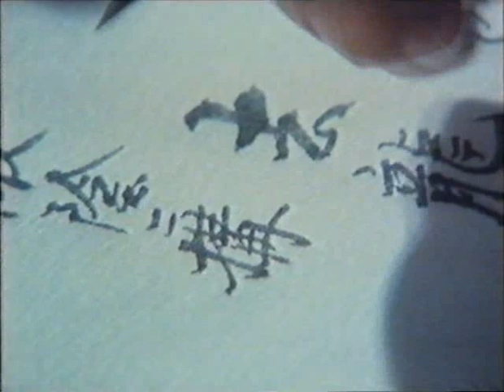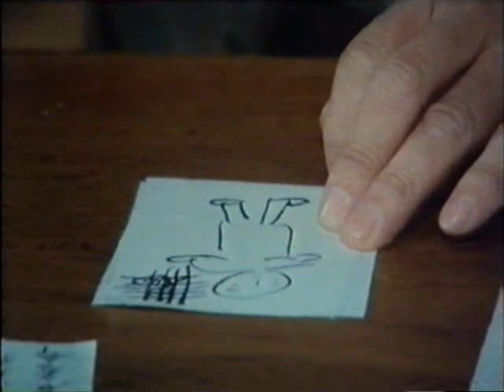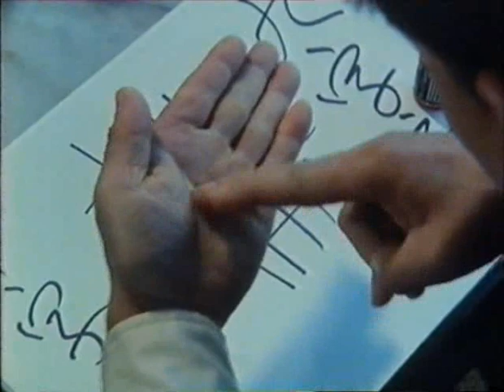Way of the warrior: Samurai